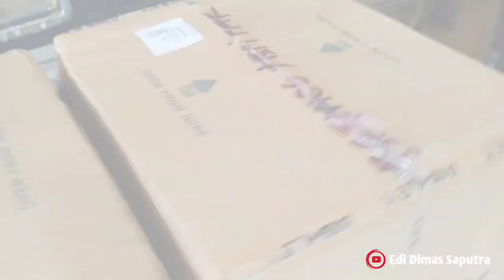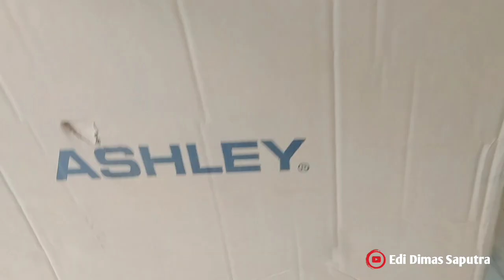Tidak takut gimana kalau tantangan seperti ini aja masih der, Paket hajatan Brewog PBK AUDIO JOMBANG